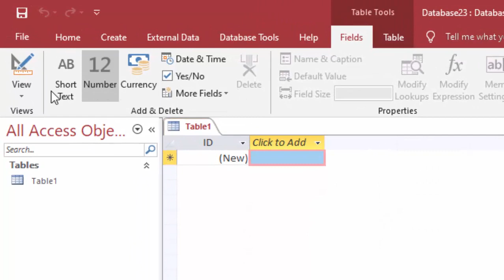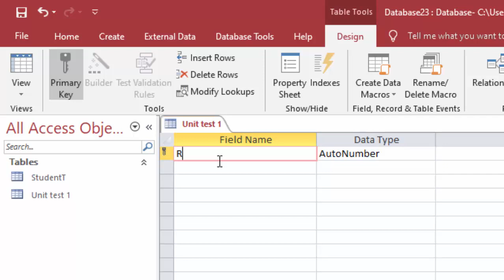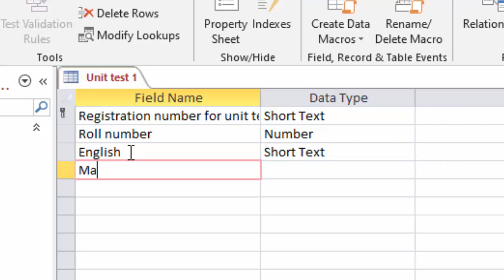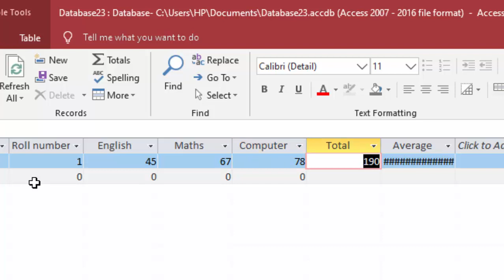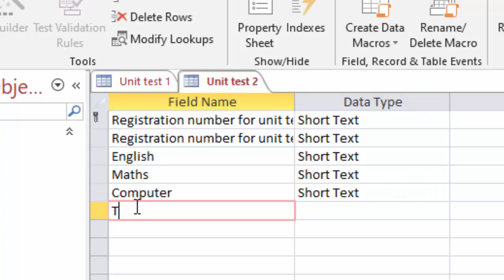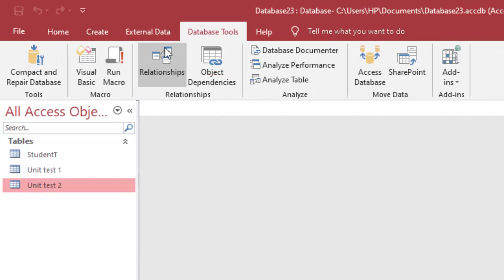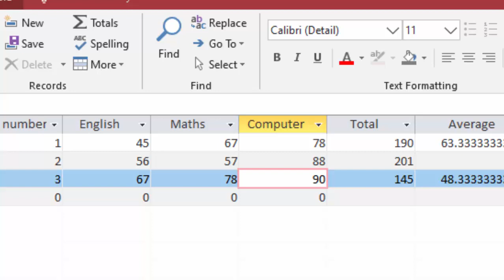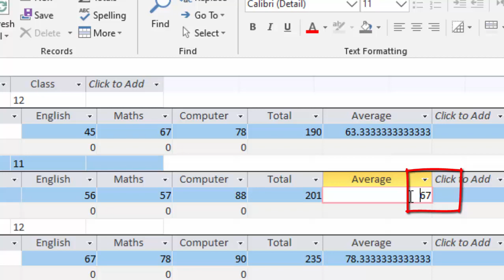Relationship between three tables unit test one two and Student table@COMPUTEREXCELSOLUTION